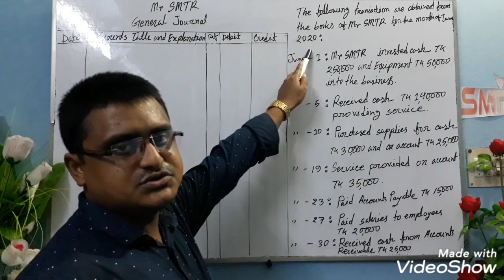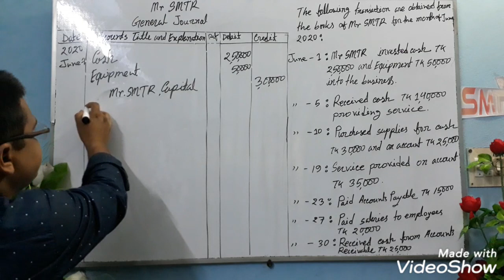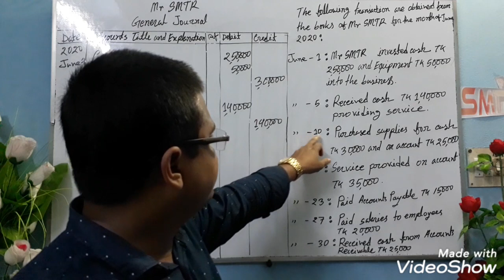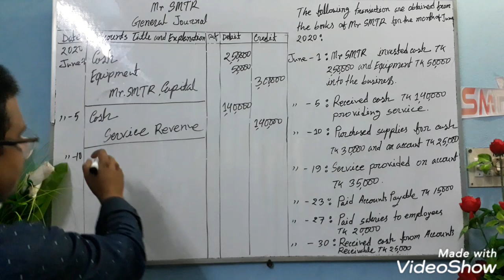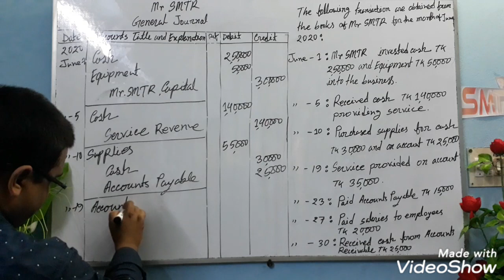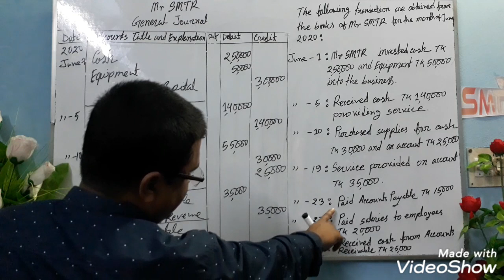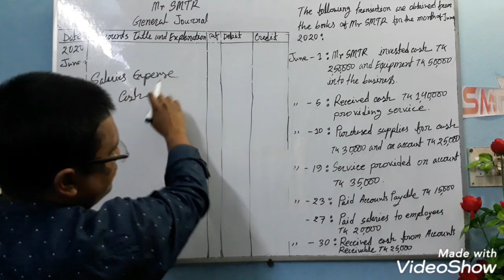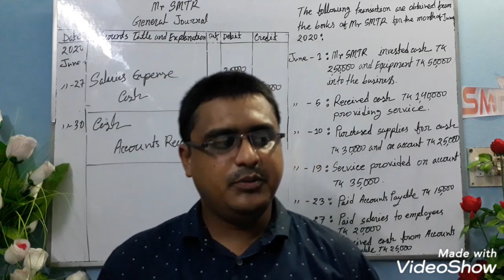Journal Lecture -3